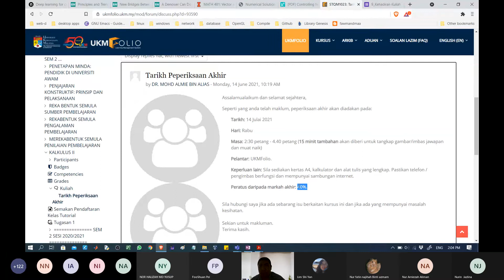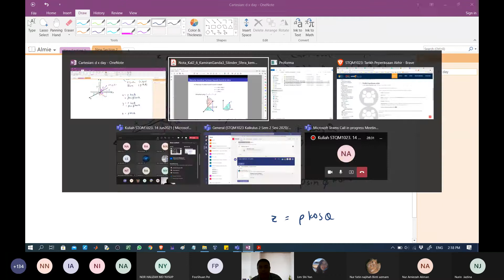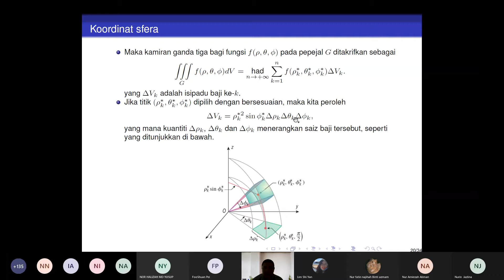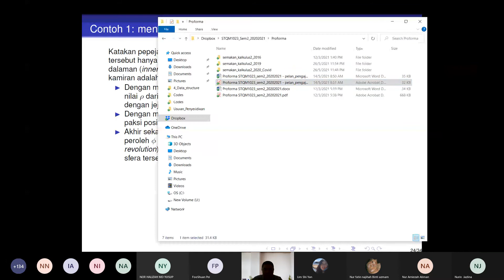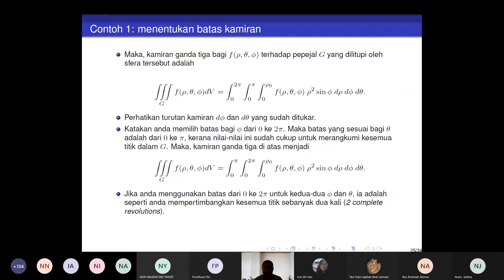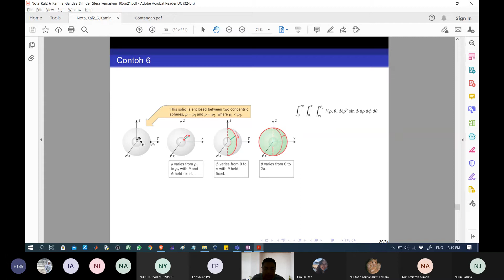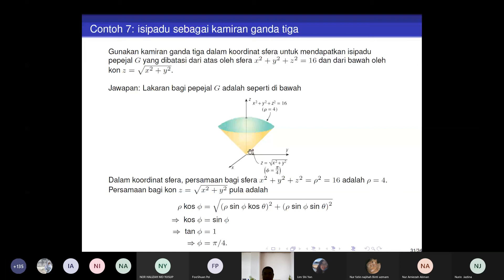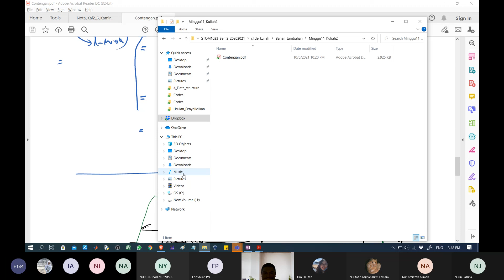Kuliah 14 Jun 2021: KGT dalam Koordinat Sfera P1